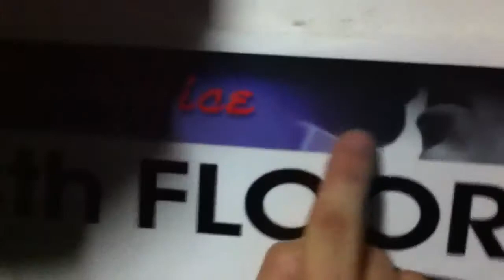Behind the scenes - The Bastard Sunz at Passion fm HQ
A little behind the scenes from when we visited Jagos' show at Passion FM!